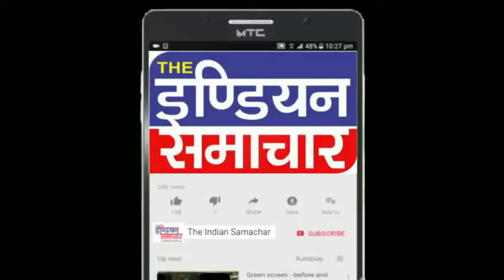THE INDIAN SAMACHAR|| योगी के मंत्री के सामने BJP विधायक को सांसद ने जूतों से पीटा